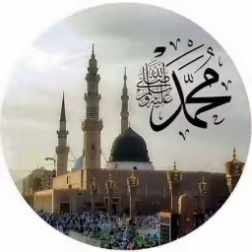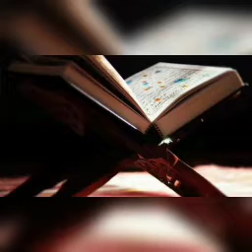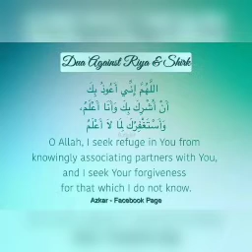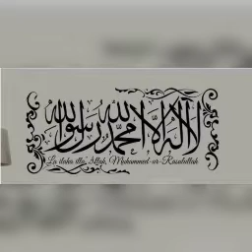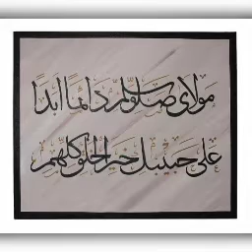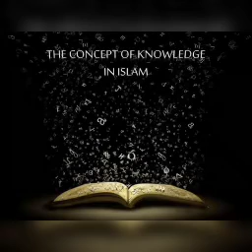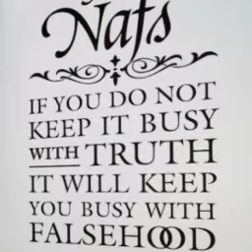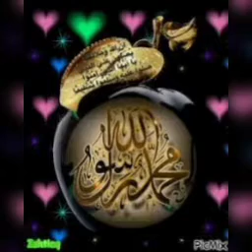#928 | மூன்றை அறிய முன் உரிமை கொடுப்போம் | அல் மஜ்னா டிவி | தமிழ் பயான் | பக்கீர்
5 ஏப்ரல் 2023

தொகுப்பு - பக்கீர்